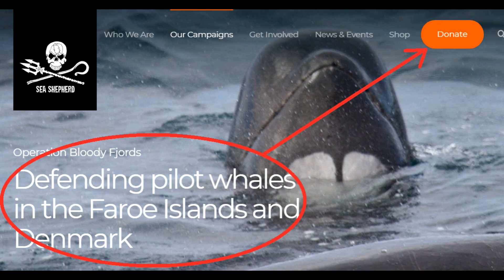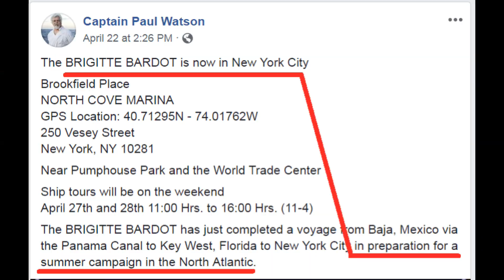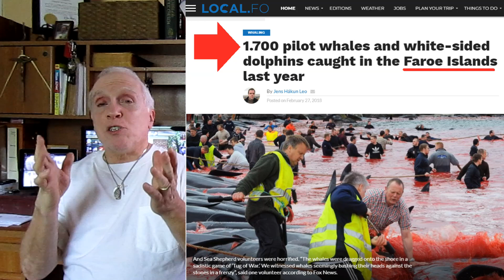Faroe Islands, the return of Sea Shepherd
Rumor has it the cult group floating circus of Sea Shepherd plans to return to the Faroe Islands.  Their stated goal is to stop whaling in the Faroe Islands.

On Sea Shepherd Global’s website appears this writing:

“We will use photographic and video evidence to fight the grind….”

The “grind” is the Faroese term for whale harvesting.

Wikipedia’s Sea Shepherd Conservation Society page has as their method “Direct action.”  How is videoing and photographing “direct action?”  Did they run out of disposable minions?

In essence it seems to be another scam to get the minions, suckers, emotional wrecks, and disposables to part with their money and send it to the cult group floating circus.  Criminal Cosplay Watson the Horrible when not writing poems, schemes to invent methods of money gathering from their supporters.